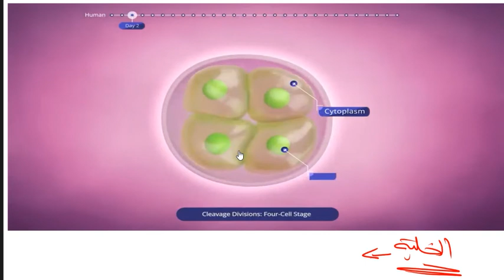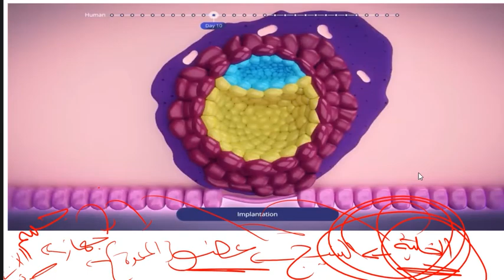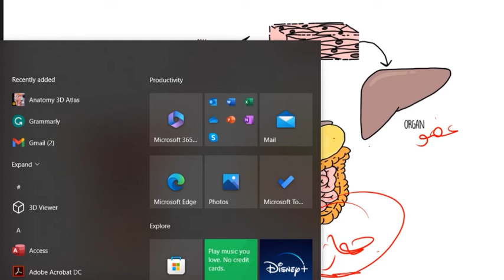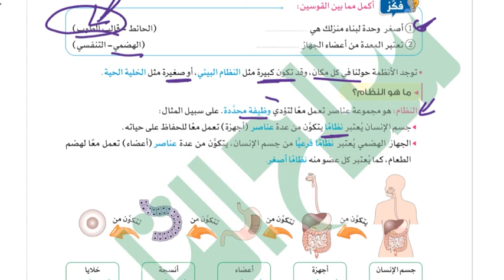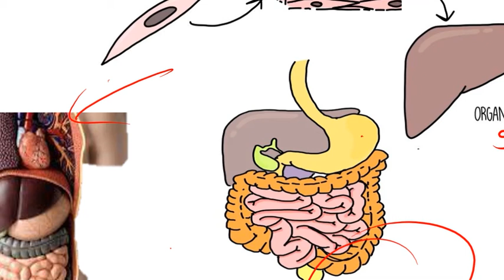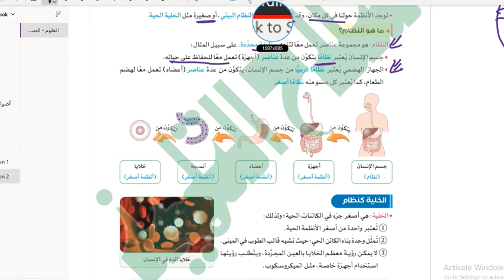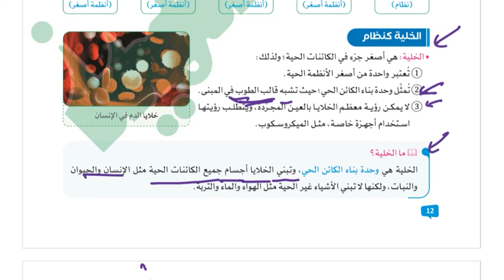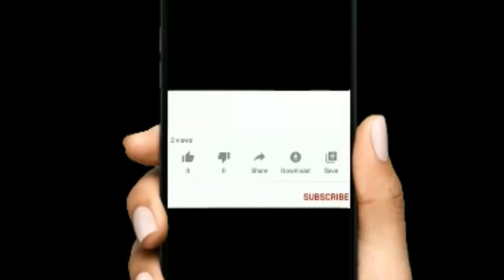شرح الدرس الاول علوم الصف السادس الابتدائي النشاط الاول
شرح الدرس الاول علوم الصف السادس الابتدائي من كتاب سلاح التلميذ
شرح الدرس الاول علوم الصف السادس الابتدائي النظام الجديد
شرح الدرس الاول علوم الصف السادس الابتدائي المنهج الجديد
شرح الدرس الاول علوم الصف السادس الابتدائي من كتاب الاضواء
شرح اول درس علوم سنة ستة
شرح سنة ستة علوم اول درس الترم  الاول
حل الدرس الاول علوم الصف السادس الابتدائي من كتاب سلاح التلميذ
حل الدرس الاول علوم الصف السادس الابتدائي النظام الجديد
حل الدرس الاول علوم الصف السادس الابتدائي المنهج الجديد
حل الدرس الاول علوم الصف السادس الابتدائي من كتاب الاضواء
حل اول درس علوم سنة ستة
حل سنة ستة علوم اول درس الترم  الاول